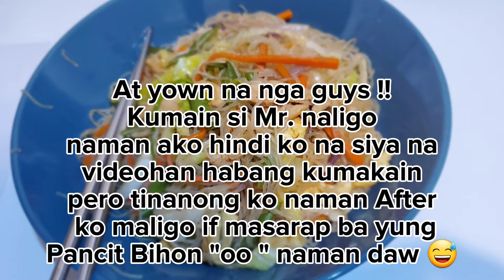Pinag Luto ko si Insik ng Pinoy Pancit Bihon | Bisayang Chinese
own version recipes

1 pack super Q bihon
1 chicken breast
garlic
onion
spring onions
carrots
green beans
sausage
cabbage
2 eggs fry first
salt/himalayan
knor chicken powder
know liquid seasoning
oyster sauce
water 1/2 cup
olive oil
sugar

hindi ko na sinali yung green pepper